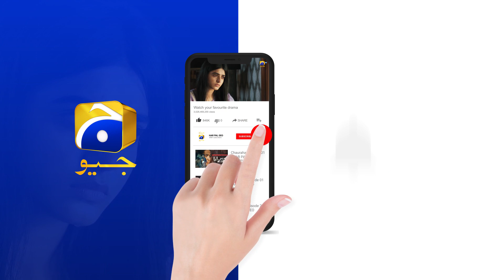Aadhi Raath Aur Badtameez Bacha || 𝐆𝐮𝐝𝐝𝐮 || 𝐇𝐚𝐫 𝐏𝐚𝐥 𝐆𝐞𝐨